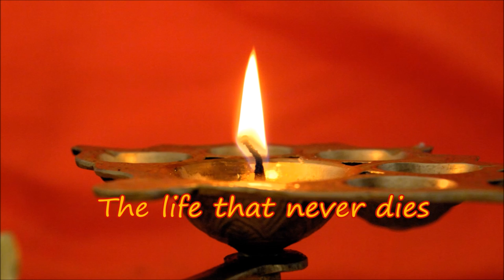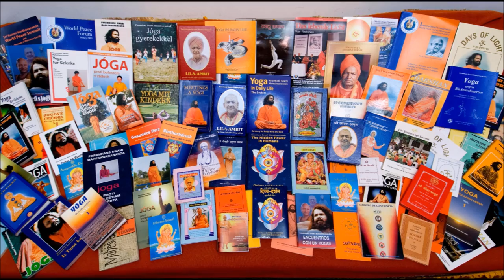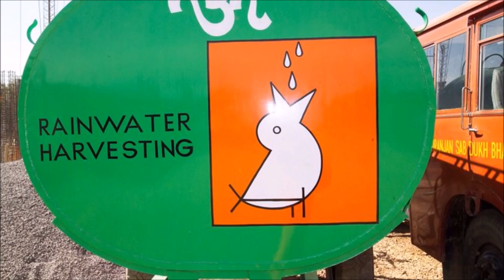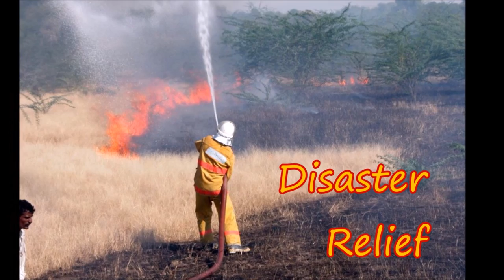In The Light Of Yoga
Paramhans Sri Swami Maheshwarananda
is founder of Yoga In Daily Life system

Yoga in Daily Life is a great system
A beautiful tree with many branches
A blooming garden with many flowers
An ocean of knowledge and wisdom